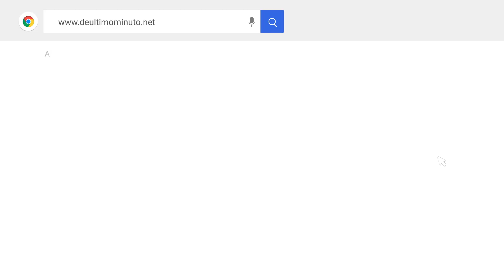REACCIONES ENCONTRADAS ENTRE SENADORES PRM-PLD POR EXTENSIÓN LEGISLATURA